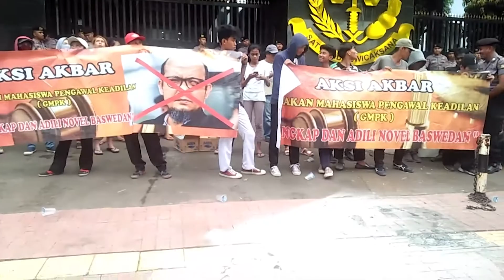Unjuk Rasa Tuntut Penyelesaian Kasus Sarang Burung Walet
Puluhan mahasiswa menuntut agar penegakan hukum di wilayah Indonesia tidak tebang pilih. Termasuk kasus dugaan penganiayaan hingga hilangnya nyawa seseorang, yang diduga melibatkan Novel Baswedan.